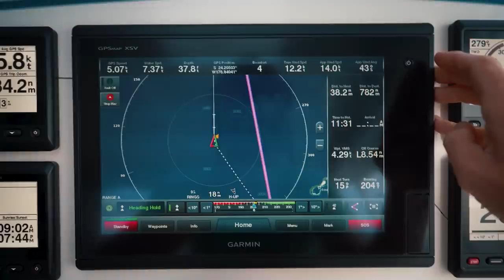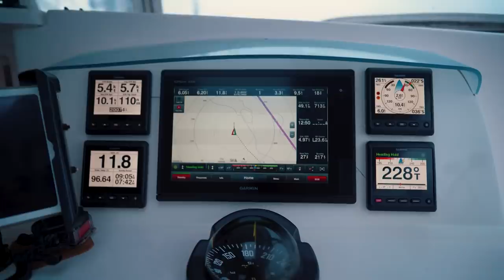LIFE 500 MILES FROM LAND (crossing the pacific)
Our voyage to New Zealand continues and the seas are sporting but we’re settling into the rhythm of life at sea. Just as we thought the worst was behind us…the sea reared up and snatched our safety blanket right out from underneath us.

Artists – Giants and Pilgrims, Marshall Usinger, DayFox, Rodellos Machine
(Cooking Song "Down to Little Italy" from Motion Array)

Timestamps if you like to Jump Around:

00:00 A Wild Start: Sailing to New Zealand
01:10 Repairing the Damage at Minerva Reef
05:39 Leaving Tongan Waters, NZ here we come!
10:15 Wild Cooking with Nikki
16:37 A Perfect Evening at Sea
19:00 I Spoke Too Soon